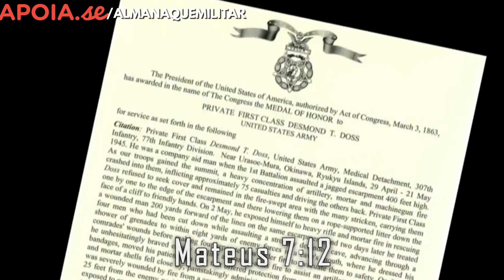"ATÉ O ÚLTIMO HOMEM": A VERDADEIRA HISTÓRIA DE DESMOND DOSS, O OBJETOR DE CONSCIÊNCIA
Desmond Doss, o primeiro soldado a alegar imperativo de consciência ao ser condecorado com a Medalha de Honra do governo americano, se recusava a pegar em armas e a matar por motivos religiosos, Mas, mesmo assim, se alistou no Exército durante a Segunda Guerra Mundial porque acreditava ser a coisa certa a fazer. Neste vídeo, contamos sua verdadeira história!

💪GOSTOU? APOIE O ALMANAQUE MILITAR
OU

- Soldado Desarmado por Frances M. Doss

- Segunda Guerra Mundial - Vitória no Pacífico: Do Ataque a Pearl Harbor à Vitória em Okinawa por Karen Farrington

- A Segunda Guerra Mundial por Antony Beevor